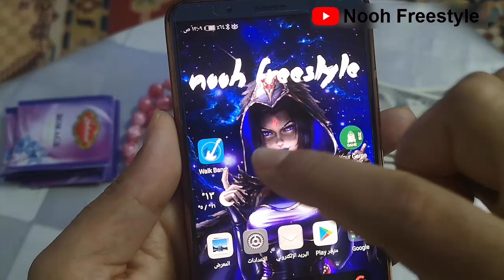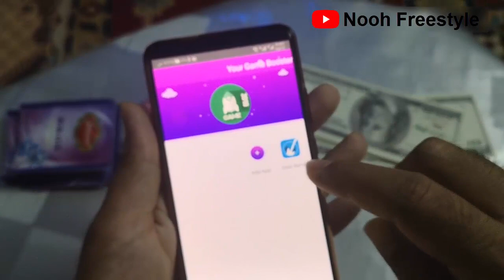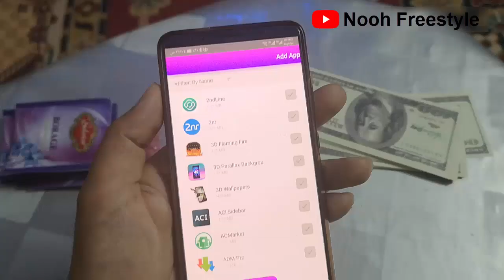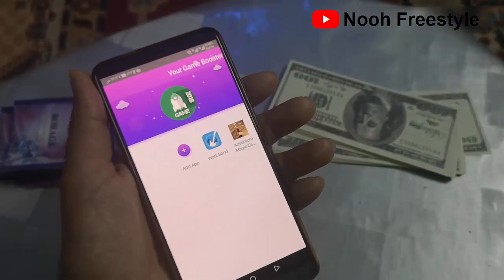حل مشكلة اللاق و البطئ و التقطيع في العاب و التطبيقات الاندرويد الدليل بالفيديو شاهد و احكم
حل مشكله اللاق في بوبجي
حل مشكله اللاق ببوجي
حل مشكله التقطع في لعبة بوبجي مبايل
حل مشكله بطئ لعبة بوبجي
حل مشكله التقطيع في لعبة كول اوف ديوتي
حل مشكلة اللاق و البطئ و التقطيع في العاب و التطبيقات
نوح فريستايل